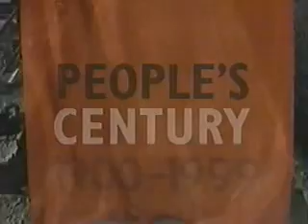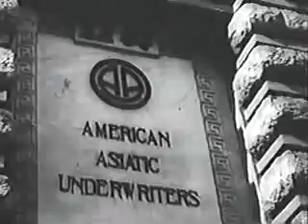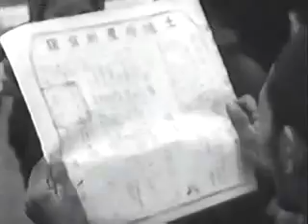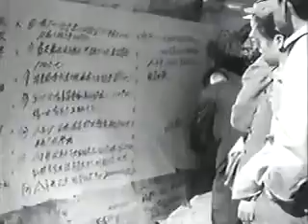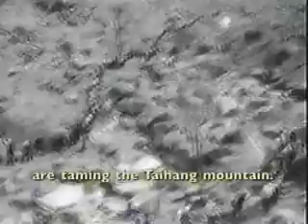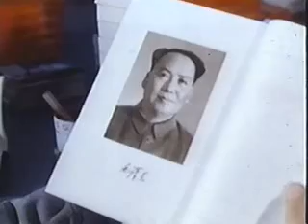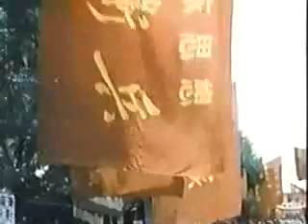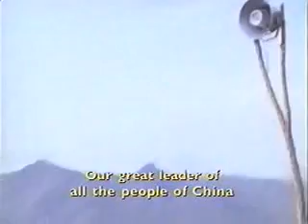4_6 Communism - The Promise and the Reality - Great Leap Forward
Communism - The Promise and the Reality Great Leap Forward